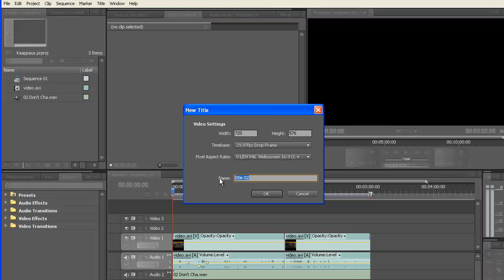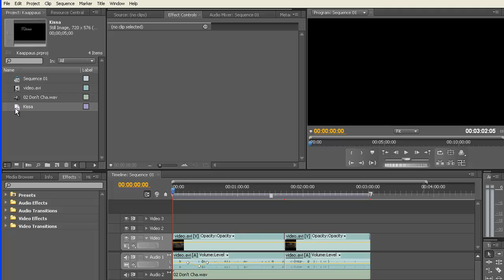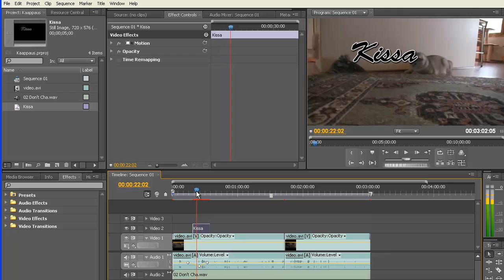08av3 Merina&Marika streaming 4/7.mp4